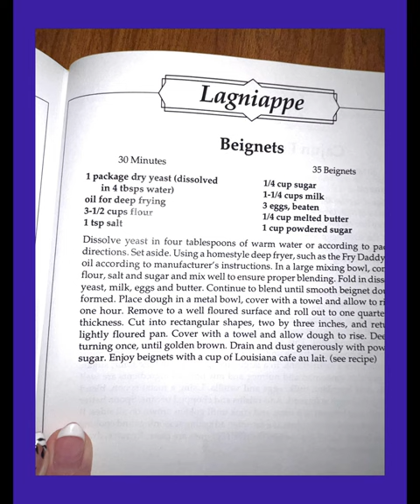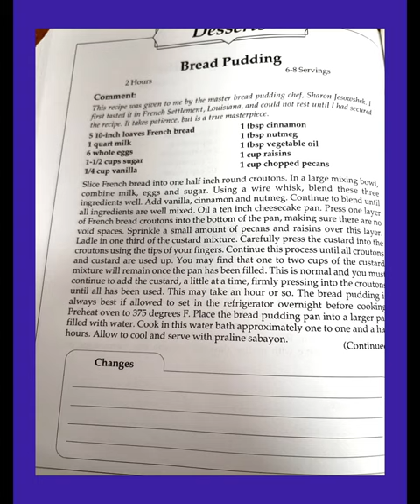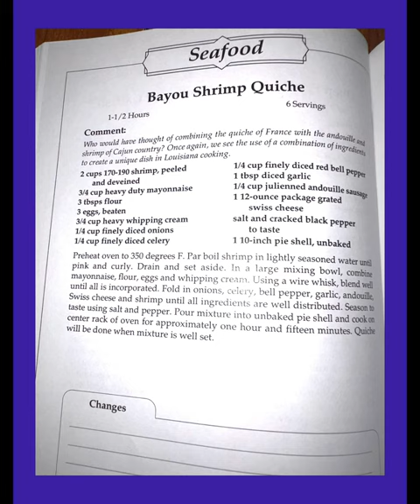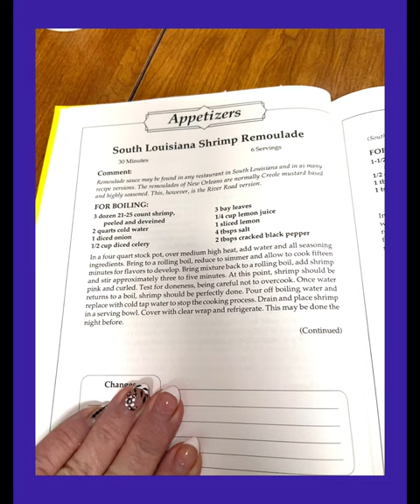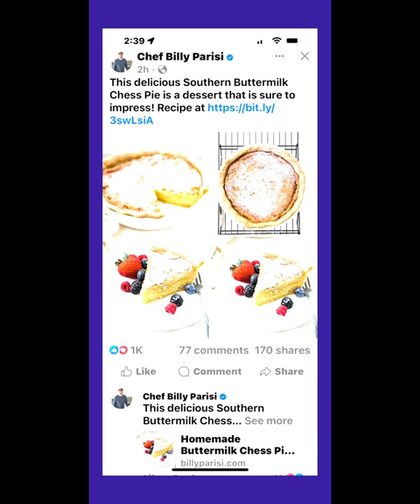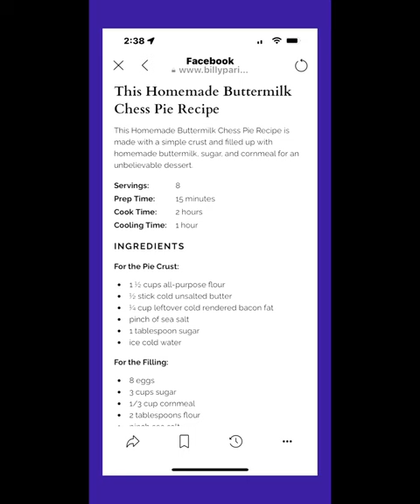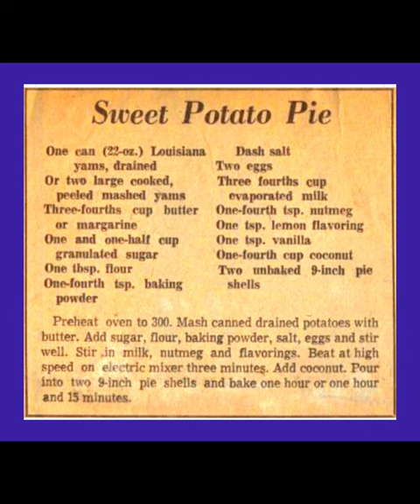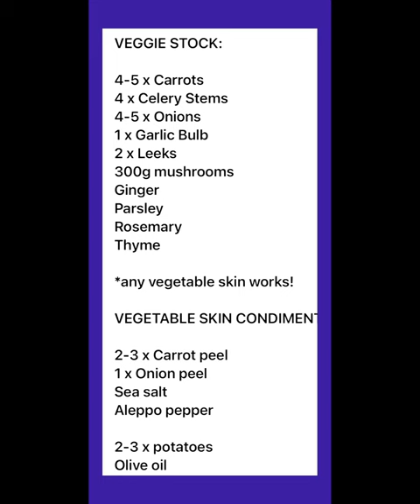My recipes I’ve made!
All different types of recipes that I’ve made along with pictures.